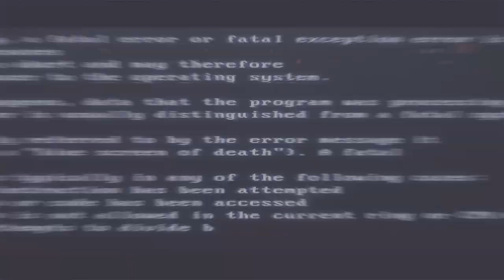Helix Expensive Things (Antiscion Remix)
A collaboration between musician Tom Shear (Assemblage 23) & vocalist Mari Kattman (Day Twelve, Mari & The Ghost), Helix is a genre-defying sonic tapestry of electronics, organic elements & haunting vocal harmonies. Trip-hop, dub, dream pop, synth-pop, & lofi combine into a mélange of seductive beats, found sounds, eerie textures, & distant melodies. Sonic cinema for sleepwalkers & insomniacs.

video by:
Psyklon  Industries